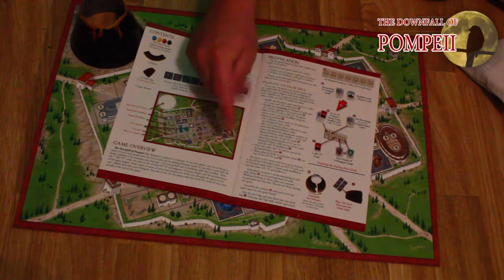Brettspill med Takras: The Downfall of Pompeii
[00:00] Introduksjon
[00:57] Oversikt
[02:00] Første del av spillet
[03:15] Andre del av spillet
[06:30] Konklusjon

Besøk for mer info og tilbakemeldinger om denne episoden